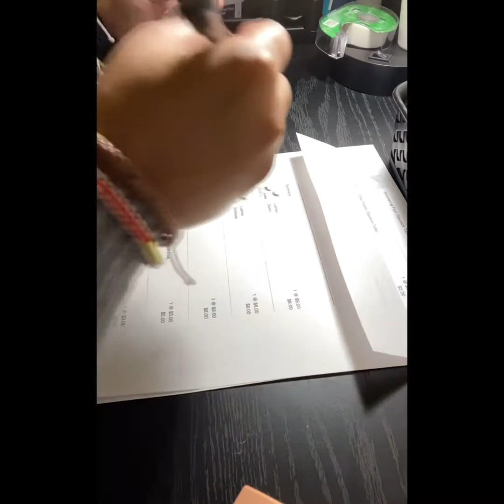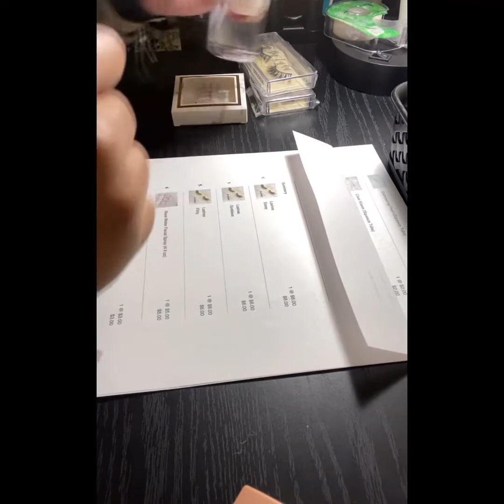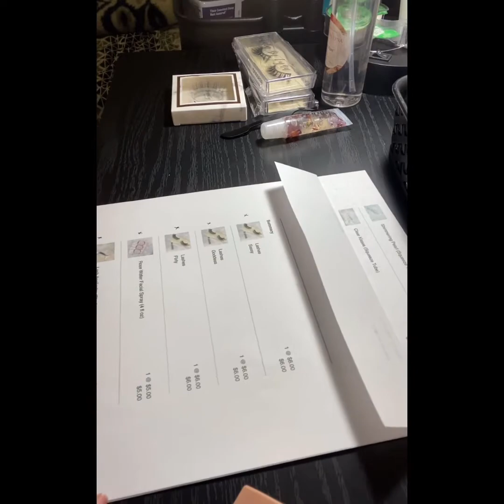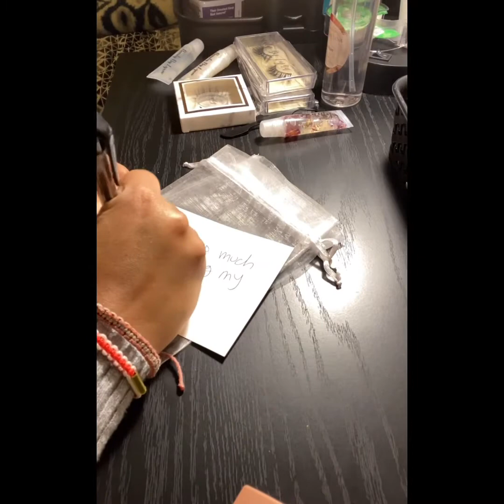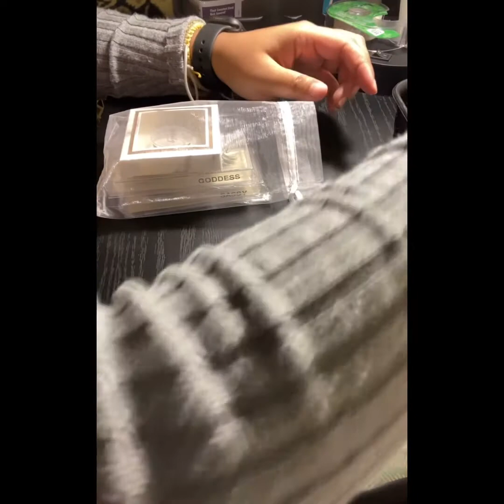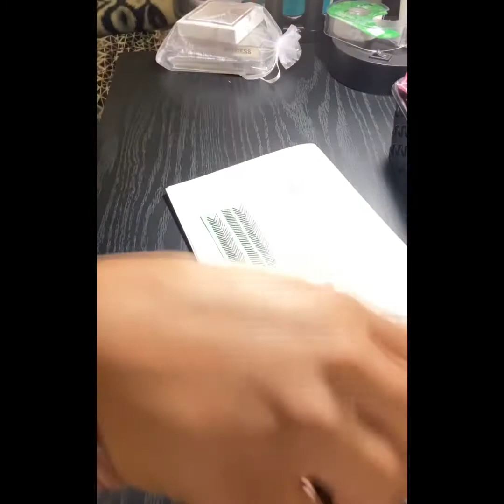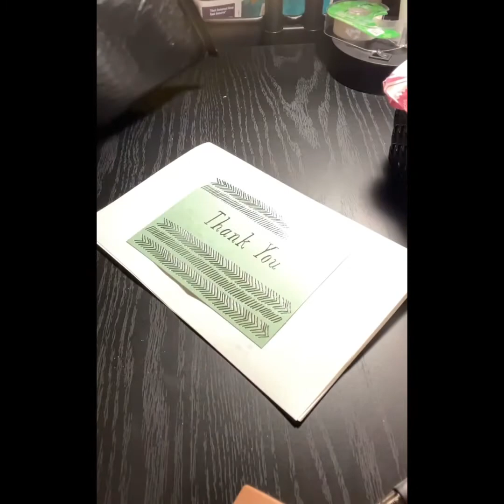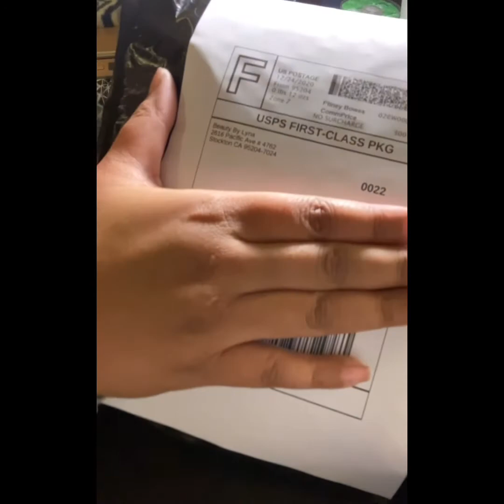Small Business ASMR Packaging Orders || LIFE OF AN ENTREPRENEUR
Hello Everyone,

My name is Lyna, I am a single mother to a beautiful boy. I work full time & I’m a small business owner, CEO/Owner of BeautyByLyna. Forgive me in advance I’m new at this whole YouTube thing 😄. On this channel I will be sharing my life & business experiences. I hope you all enjoy! 😁✨